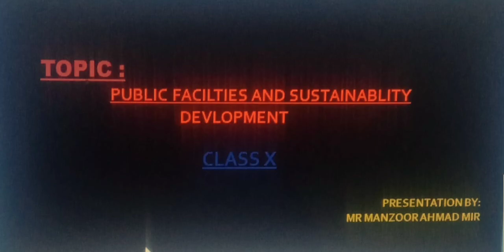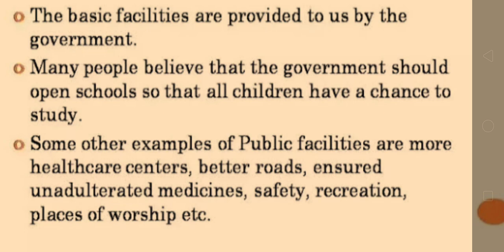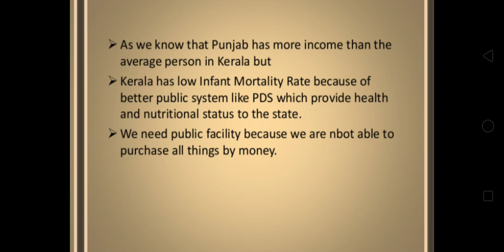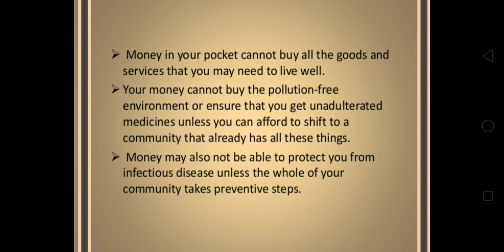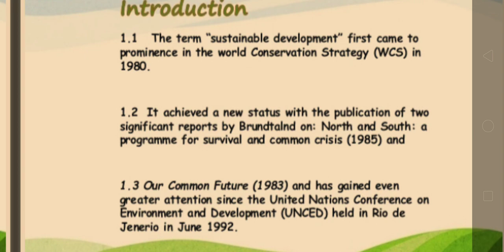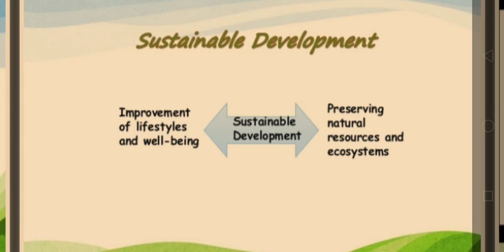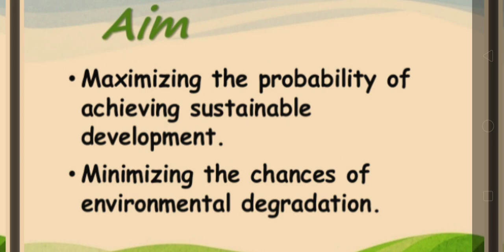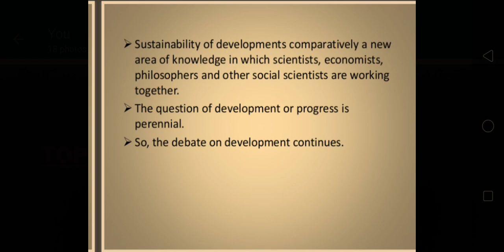Public facilities and SD Economics class X